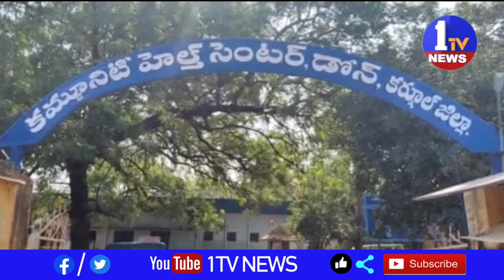డోన్ లో కరోనా వ్యాక్సిన్ మొదలుపెట్టారు